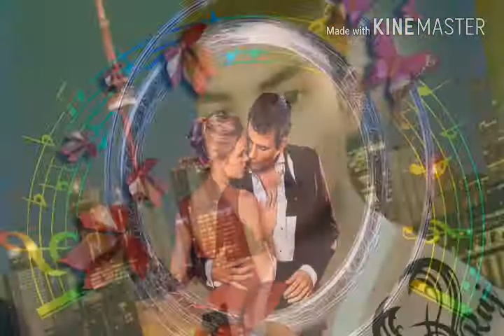Utha lay jauga tujhay may doli ma Hindi song pintu kumar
Pintu kumar